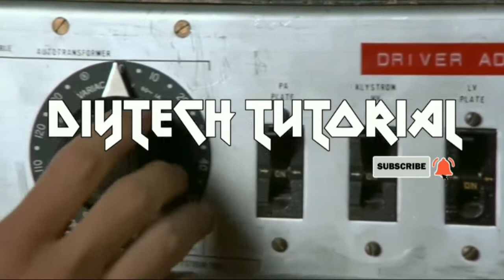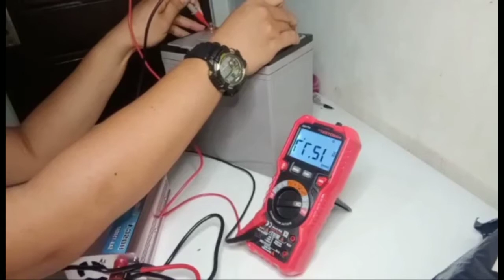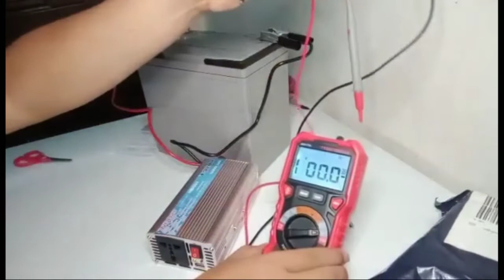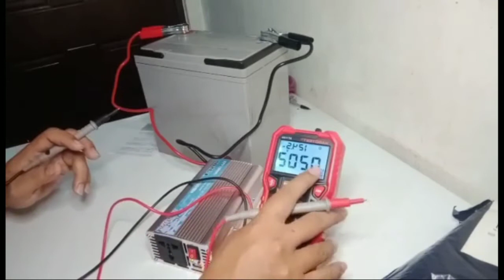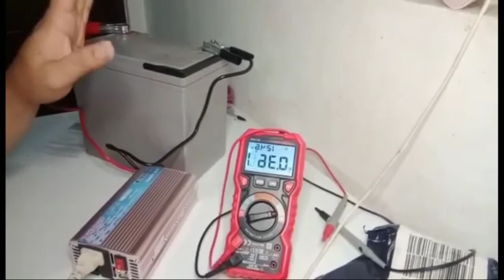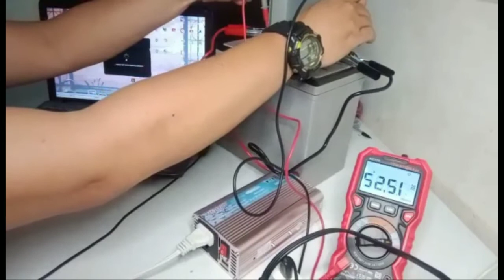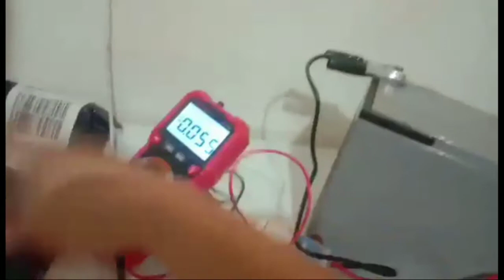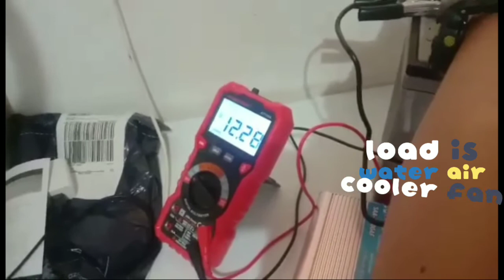BOSCA POWER INVERTER UNBOX+TESTING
TITLE: BOSCA POWER INVERTER

New Features

1.DC 5V 1A USB Interface

2.Reverse battery + - protection

3.1000 watt 12v to 230v

4. Output waveform: Modified sine wave

Features

1. High conversion efficiency, smart soft start function.

2. Multiple safe protections.

3. Input and output are completely independent.

4. Smart, light,and portable,designed for home use.

5. Universal socket, suitable for all kinds of plugs.

6. Modified/Square waveform output.

7. Applicable for resistive AC loads.

8. High-procision voltage stability technology.

9. Aerospace-grade silence technology.

10. Cooler of fan and working status are intellectually controlled by MCU, which mostly prolongs its service life and helps to save the power consumption.

11. Gained CE,CTA,ISO,RoSH certificates guaranteed.

12. 26 years' experience in home power supply industry.

Protections

6 safe protections are designed to ensure the safety of the power inverter,including overload protection, overvoltage protection, low voltage protection, high temperature protection and output short circuit protection,battery reverse protection.

Application